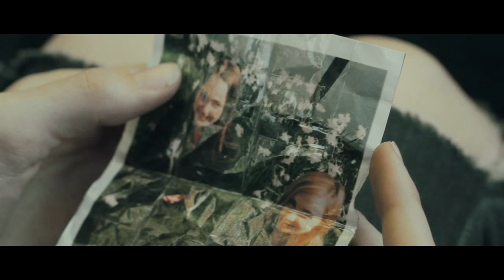Running | a RHUL Short Film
A short film that I directed as part of a collaboration project in my first year at Royal Holloway.

Starring:

Hollie Alexander
Josip Martinčič

Cast & Crew:

Directed by Ben Gerry
Written by Louisa Wicks
Cinematography by Joe Bidmead & Ben Gerry
Produced by Yahn De'Oliveira
Sound by Maciej Jaszczynski
Script Supervision by Camilla Bartoli